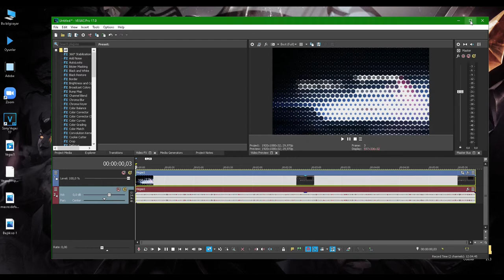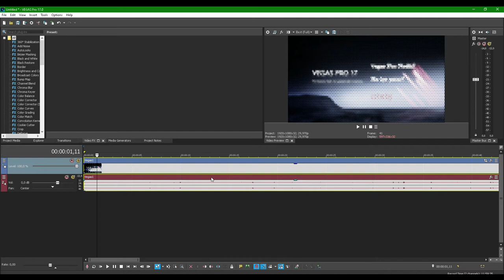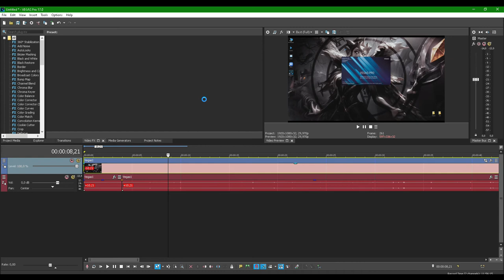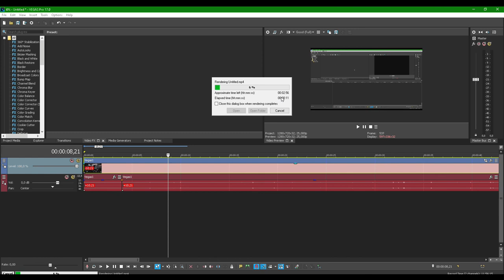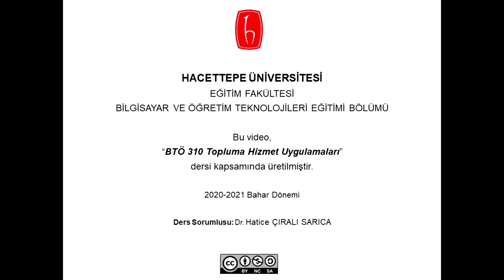Sony Vegas Pro 17 - Kesme-Kırpma-Ayırma işlemi, Video ekleme ve kaydetme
Sony Vegas Pro 17'de nasıl video ekleyebilirsiniz, nasıl videoyu kaydedebilirsiniz ve kesme-kırpma-ayırma işlemlerini nasıl yapabilirsiniz gibi soruların cevaplarının bulunabileceği serinin ikinci videosu.